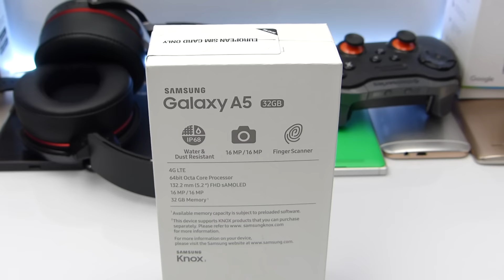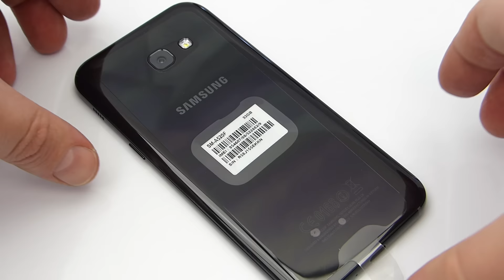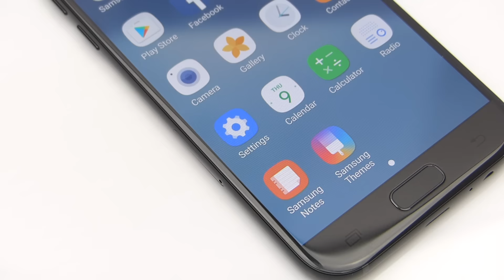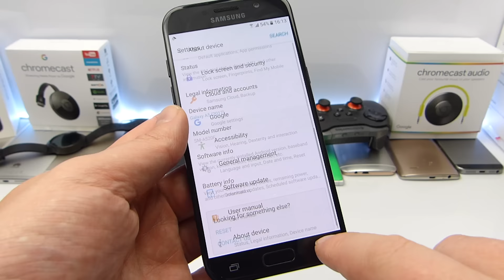Samsung Galaxy A5 2017 unboxing